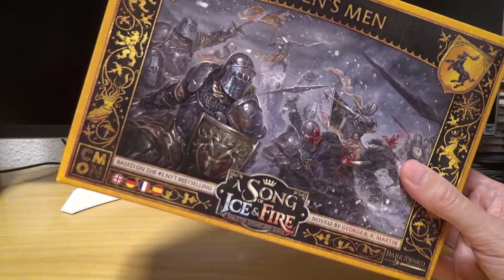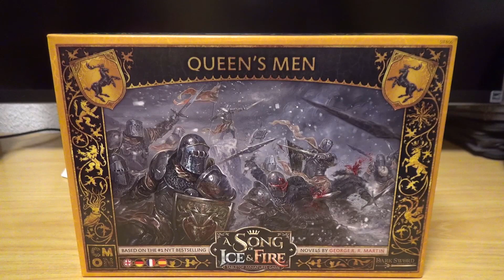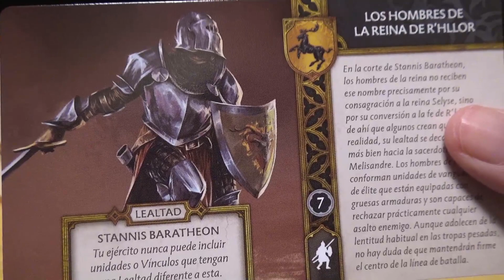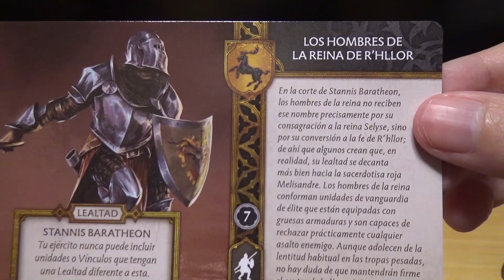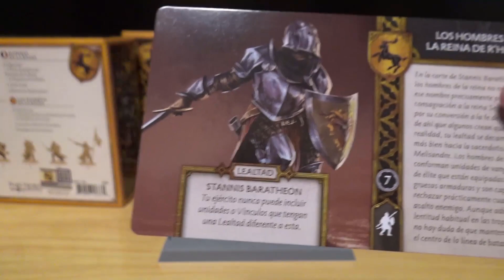Abrimos Hombres de la Reina de los Baratheon del juego de mesa de Canción de Hielo y Fuego de CMON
¡Más madera es la guerra! Qué ganas tenía de abrir a esta unidad de hombres de armas blindados y listos para repartir amistad y buenos consejos. Cuando hemos abierto a estos chicos se me han puesto los pelos como escarpias, vaya unidad más bonita en conjunto, buena representación de lo que debe ser una unidad de choque. Vamos a verlos al milímetro porque son muy especiales. Un saludo a todos y a seguir disfrutando de nuestra afición.